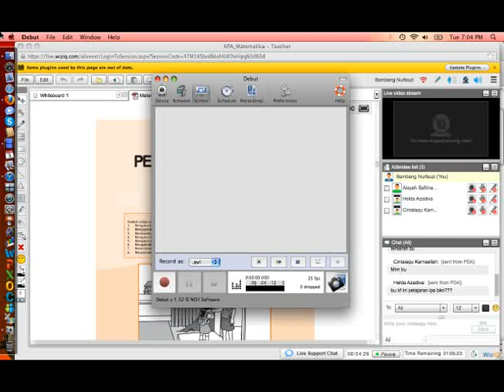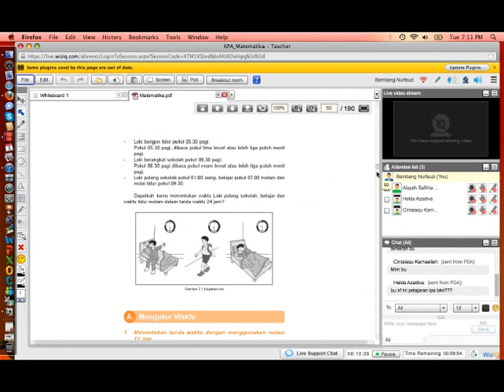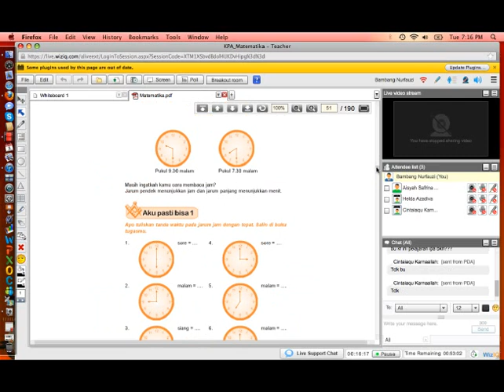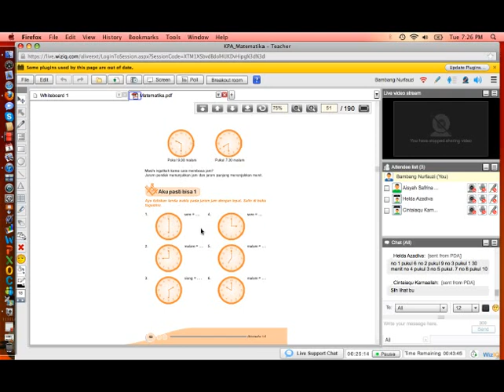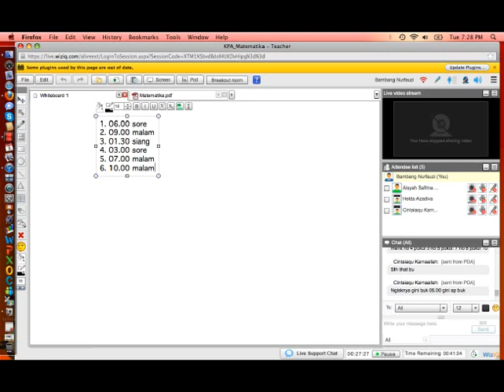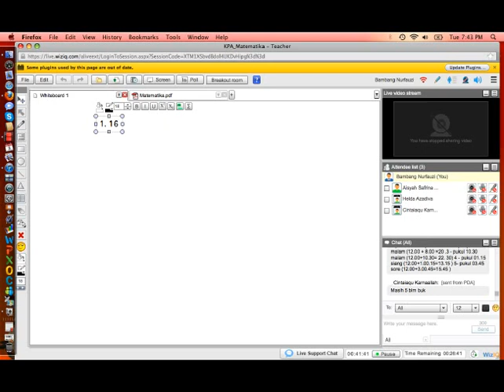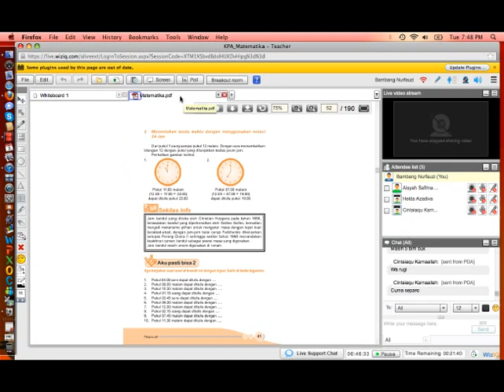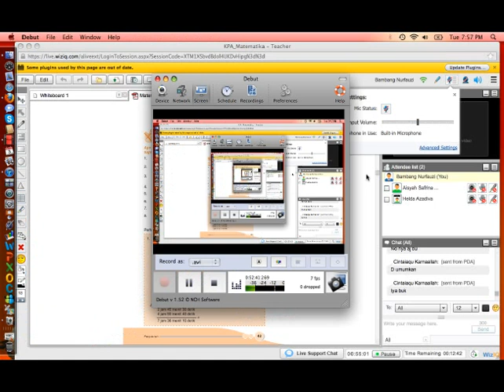Matematika Kls 5 Bab 2 sesi 1